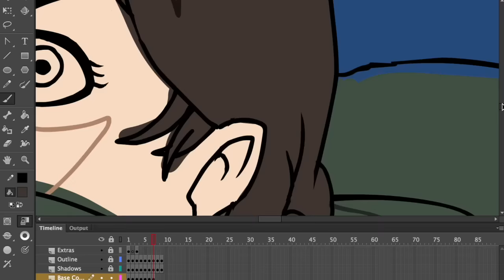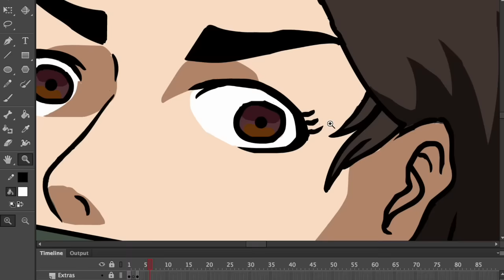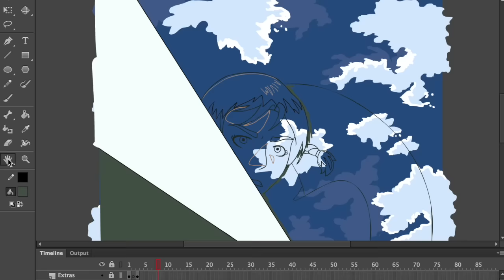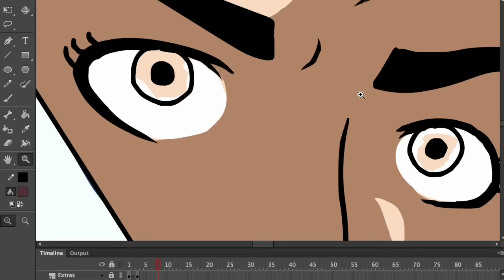Why so busy?!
Sorry for the lack of videos! I'm currently busy trying to animate myself a YouTube intro and it's also for school, which is why I'm focusing more on it than making masterpieces at the moment. But this is the animation program I briefly mentioned earlier that I am currently using (Adobe Animate CC) and it's pretty fun to use! I'm kind of playing around with it at the moment to test it out.  Also sorry for being really 'giggly'; I was just so excited! I can't wait to show you guys the finished product! ^_^